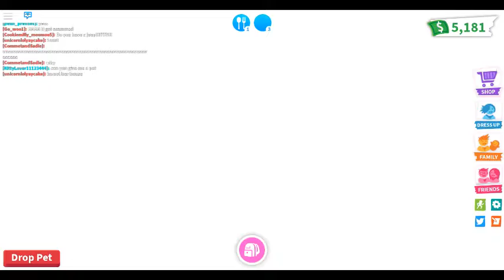Adopt Me : With Silly : That Isn't How Giving Work Silly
I said no for robux because I don't have that much robux.